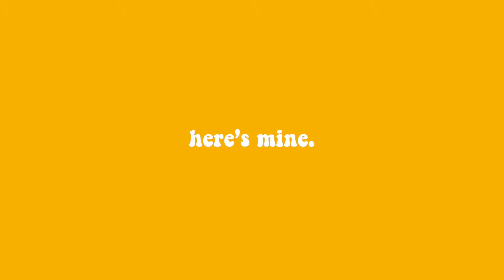my 2017: as told by snapchat memories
this year as been so amazing! thank you to everyone that has been apart of it :)
Let's Be Friends!
If you read this, comment something good that happened in 2017!
Video Details:
Camera: iPhone 5S and iPhone 6S
Editor(s): iMovie & Keynote
Current Sub Count: 206